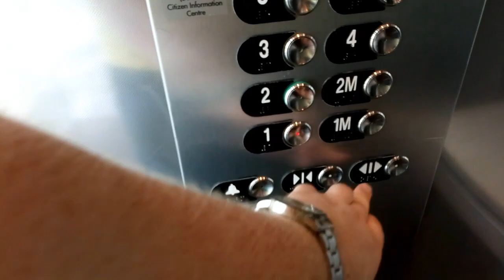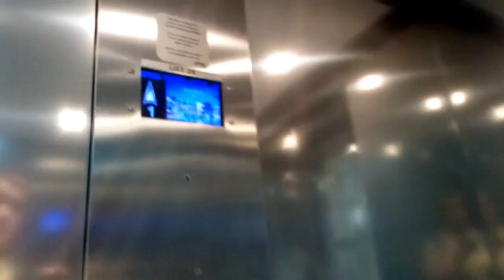Otis 2000 Scenic Lifts- Dundrum Town Centre, Dundrum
South Main Lifts

Here are another two Otis 2000 scenic lifts at Dundrum Town Centre in Dundrum outside Dublin.

Make- Otis 2000
Year- 2004 (Floor Panels Replaced in 2010's)
Motor- Traction
Floors-
   1- Lower Mall / Red Car Park 1
1M- Red Car Park 1M
   2- Middle Mall / Red Car Park 2
2M- Red Car Park 2M
   3- Upper Mall / Red Car Park 3 (Surface Car Park)
   4- Health Centre
   5- Citizens Information
   6- Spa